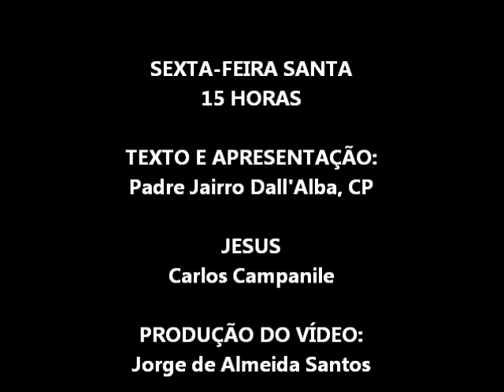SEXTA FEIRA SANTA - 15 HORAS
SEXTA-FEIRA DA PAIXÃO.